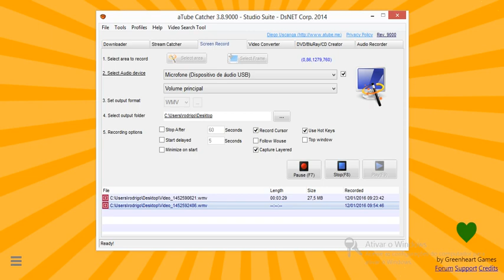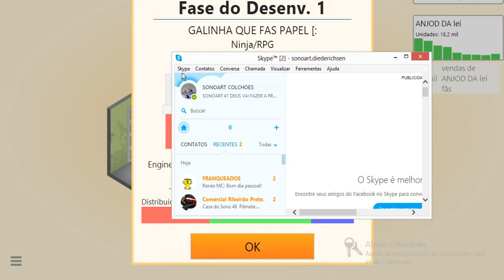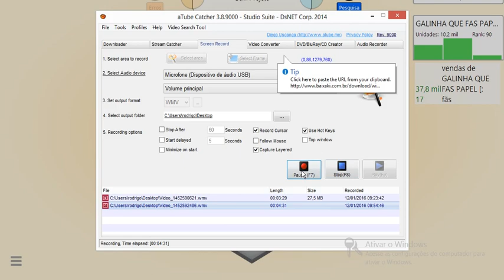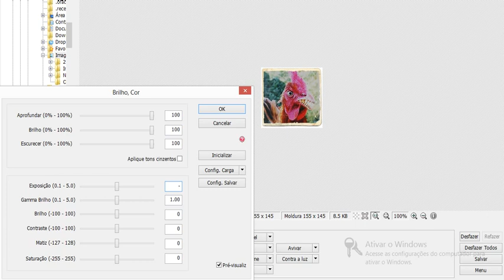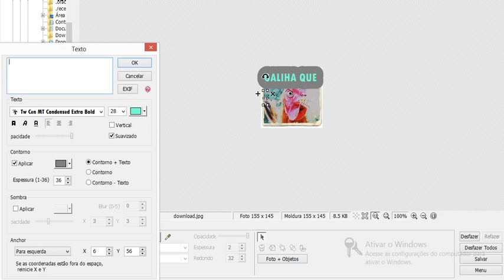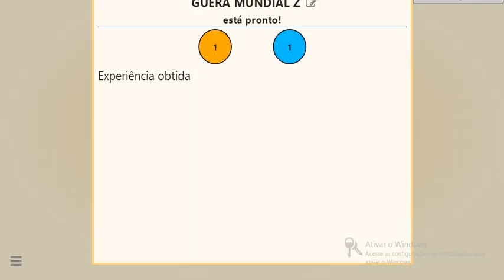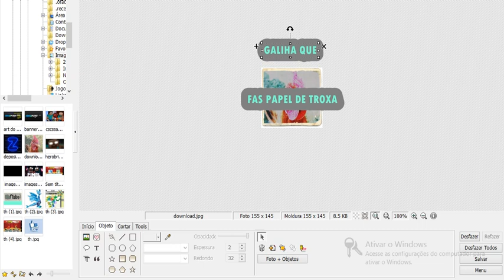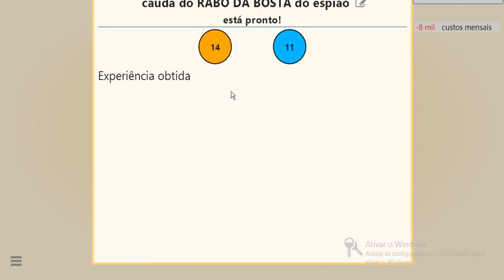game dev TYCOON 3#